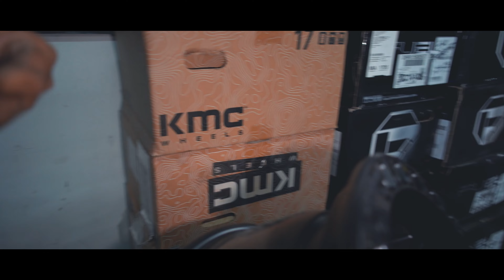JEEP JK - CAMBIO TOTAL OFF ROAD - JM FABRICATIONS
Mira el cambio de look y capacidad off road que le hicimos a este jeep JK 2013, instalando suspensión Old Man Emulsionar ARB 4", Bumpers Stubby y luces Intensity Solis
Le instalamos llantas 35x12.5 r17 Mickey Thompson Baja Boss y aros fuel covert 17"

productos ARB 4x4 disponibles en JM Fabrications